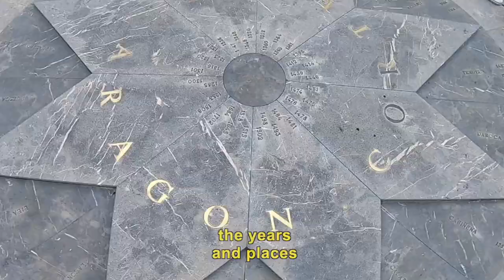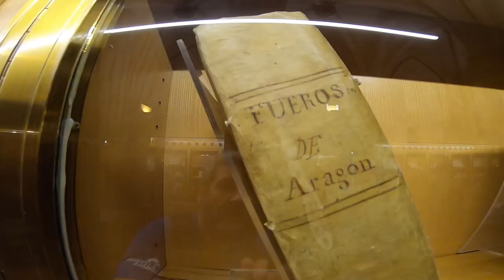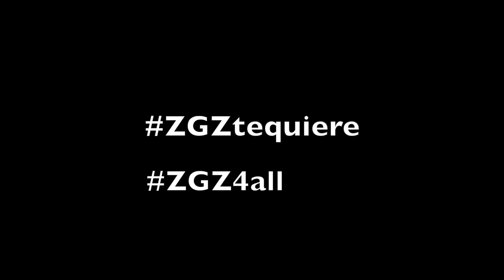La Aljafería en Zaragoza con silla de ruedas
El Palacio de la Aljafería Zaragoza con silla de ruedas. Descubre la joya accesible de Zaragoza y como se convierte en un destino para todos.

Una de estas actividades que disfrutamos fue visitar el Palacio de la Aljafería con silla de ruedas.

Explorando la Magia Histórica, Accesibilidad Innovadora y Belleza Deslumbrante del Palacio de la Aljafería en Zaragoza

Enclavado en el corazón de Zaragoza, el Palacio de la Aljafería emerge como un tesoro histórico que fusiona la riqueza cultural islámica con la elegancia arquitectónica cristiana.

joya arquitectónica, construida en el siglo XI como un palacio de verano para los gobernantes musulmanes, ha vivido una metamorfosis a lo largo de los siglos, albergando a monarcas y adaptándose a distintas épocas.

Historia que Respira:

Las paredes del Palacio de la Aljafería cuentan siglos de historias intrigantes.

Inicialmente concebido durante el Califato de Córdoba, el palacio se erige como un testimonio de la era islámica en la península ibérica.

Posteriormente, tras la Reconquista, experimentó una transformación significativa bajo la mano de los monarcas cristianos, adquiriendo una fusión única de estilos arquitectónicos.

Accesibilidad Vanguardista:

Hoy en día, el Palacio de la Aljafería no solo es un monumento histórico, sino también un ejemplo brillante de accesibilidad.

Con un enfoque inclusivo, las autoridades han implementado medidas que permiten a visitantes de todas las capacidades disfrutar de esta maravilla cultural.

Rampas, ascensores y otras instalaciones hacen que cada rincón del palacio sea accesible, garantizando que la belleza del lugar pueda ser apreciada por todos.

En un esfuerzo por hacer que la historia sea accesible para todos, se ofrecen visitas guiadas adaptadas, brindando a los visitantes una experiencia enriquecedora sin importar sus necesidades específicas.

Este compromiso con la accesibilidad eleva al Palacio de la Aljafería a un estatus único, donde la inclusión se entrelaza con la historia para crear una experiencia verdaderamente inolvidable.

Belleza que Deslumbra:

Al caminar por los salones y patios de la Aljafería, es imposible no quedar maravillado por la riqueza de los detalles arquitectónicos.

Los arcos de herradura islámicos, las columnas cristianas y los intrincados detalles de yeso crean un tapiz visual que transporta a los visitantes a través del tiempo.

El reflejo del sol en las aguas de los patios añade un toque de magia a esta experiencia sensorial.

Cada rincón del Palacio revela un aspecto único de su historia, desde los impresionantes salones mudéjares hasta las capillas góticas.

Los jardines que rodean el palacio ofrecen un respiro tranquilo y un lugar perfecto para reflexionar sobre la magnificencia de la estructura y su impacto en la historia de Zaragoza.

En conclusión, el Palacio de la Aljafería no solo es un viaje a través de los siglos, sino también un faro de accesibilidad y belleza.

Zaragoza ha logrado con maestría integrar la historia y la modernidad, permitiendo que este tesoro cultural sea disfrutado por generaciones presentes y futuras.

Explorar la Aljafería es sumergirse en la rica historia de España, celebrar la diversidad y maravillarse ante la belleza atemporal de este monumento excepcional.

Puedes pedir más info en cualquiera de las oficinas de turismo de Zaragoza que son accesibles con silla de ruedas.

Recuerda que tienes a tu disposición y gratis la Guía de Accesibilidad de este viaje realizada por mi personalmente.